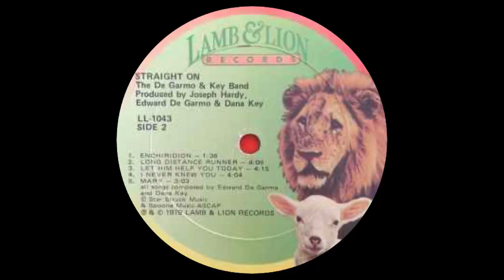The DeGarmo & Key Band – Straight On RockStyle: Arena Rock, Prog Rock, Classic Rock, Religious1979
1  Jericho
Written-By – Dana Key, Eddie DeGarmo
2  Livin' On The Edge Of Dyin'
Lead Vocals – Eddie DeGarmo
3  Go Tell Them
4  Bad Livin'
5  Enchiridion
6  Long Distance Runner
7  Let Him Help You Today
8  I Never Knew You
10  Mary
Distributed By – The Benson Company, Inc.
Recorded At – Ardent Studios
Mastered At – MasterMix
Pressed By – Discovery Systems
Art Direction, Design – Kristen Kasell*
Bass – Ken Porter (3)
Drums – Terry Moxley
Engineer – Joseph Hardy*
Guitar, Lead Vocals, Backing Vocals – Dana Key
Keyboards – Eddie DeGarmo
Management – Brock & Associates
Mastered By – Ken Love
Photography By – Gary Heery
Producer – Dana Key, Eddie DeGarmo, Joseph Hardy*
Recorder – Carl Marsh (2)
Saxophone – Lewis Collins (2)